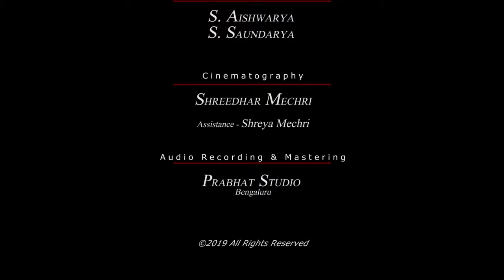Bhavayami Gopalabalam - S.Aishwarya & S.Saundarya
Date: 23rd Aug 2019
Location: Suswaralakshmi Foundation for Classical Music and Performing Arts.

Videography: Sri.Shreedhar Mechri
Recorded at : Prabhat Studios, Bangalore

S.Aishwarya & S.Saundarya are the Great Grand Daughters of Bharat Ratna M.S.Subbulakshmi and the Grand Daughters of Dr Radha Viswanathan and the torch bearers of the MS Legacy.

Message from S.Aishwarya

On the eve of Krishna Janmashtami, my sister S Saundarya and I present to all rasikas, the everlasting creation of Annamacharya "Bhavayami Gopabalam" which was truly eternalised by my Great Grandmother Bharat Ratna M.S.Subbulakshmi and Grandmother Dr Radha Viswanathan.

This song was set to tune in the Ragam "Yaman Kalyani" by the musical genius late Kadayanallur Venkataraman.

When Sri Venkataraman sang the song for the first time , my great grandmother & grandmother were moved beyond measure by the powerful emotion behind the song & music.

My Grandmother Radha also had made a significant contribution to this song. The part from 3.16 to 3.34 "Nirathakara Kaleetha " was actually tuned by her.

The brikha at 4.20 was also a Trade Mark of Radha Patti as Ammu Patti used to leave that portion exclusively for her to execute during concerts.

Also I can never ever forget my dearest Radha Patti, how she taught me this song and perfected every sangathi by making me repeat 1000 times till she felt satisfied.

When I was a child of seven years I sang "Bhavayami Gopabalam" in front of my Great Grandmother. At that age one does not have any inhibitions that one is singing in front of one of the greatest singers ever.
Ammu Patti was also not keeping the best of health but she was nevertheless listening intently, sitting cross-legged on her bed.

When I uttered the Mudra of the composer, "Thiru Venkatachla" her hands automatically folded as a sign of reverence.

As soon as I completed the song, with tears welling in her eyes, Ammu Patti pointed her index finger in my direction and exclaimed "You will carry my music forward"

This precious memory will be chiseled in my mind throughout my entire life 🙏